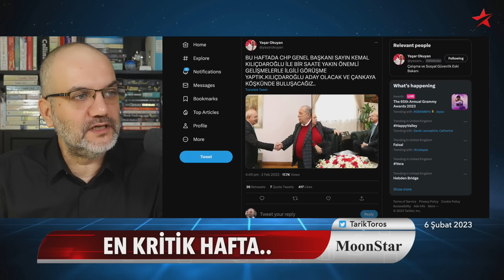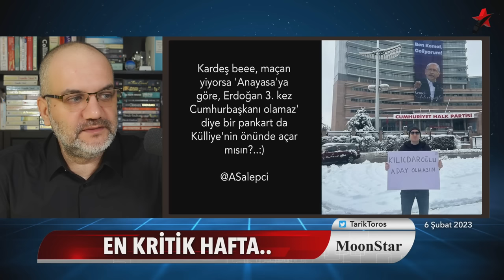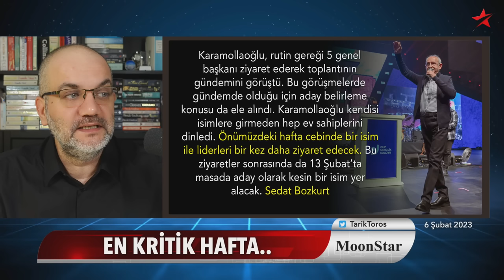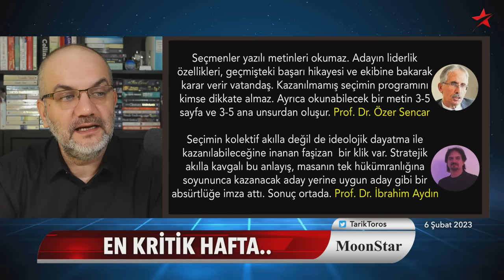Saray'ın ağzını bozan gelişme: Halk kazanıyor.. | Tarık Toros | Manşet | 6 Şubat 2023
6 Şubat 2023

• CHP ve İYİP arasında aday gerilimi.
• Aday belirlemede en kritik hafta
• Demirtaş: Adayı çıkarın sonra seçime kadar susup oturun
• İmamoğlu nasıl başardı ve konuşuluyor?
• Mansur Yavaş neden ilk turda kazanıyor?